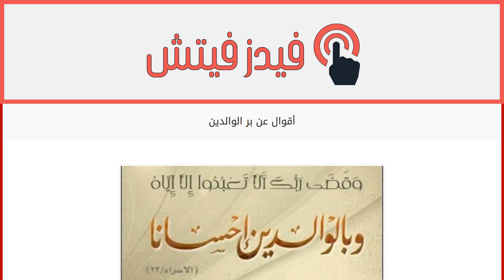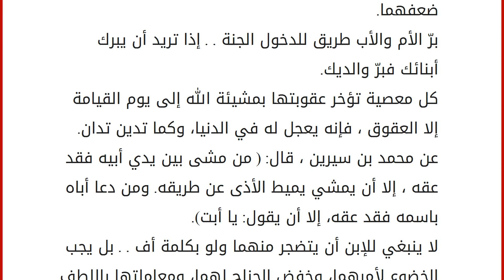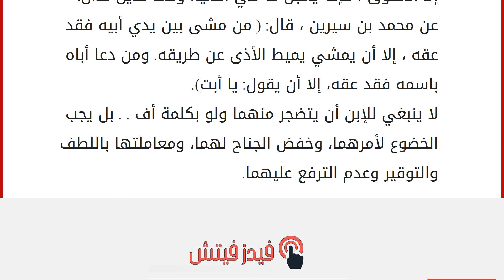أقوال عن بر الوالدين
إقراألمقال كاملا :
والله! لو ألنت لها الكلام، وأطعمتها الطعام، لتدخلن الجنة ما اجتنبت الكبائر. عليكَ ب برّ الوالدين كليهما . . و برّ ذوي القربى و برّ الأباعدِ . . ما في الأسى من تفتت الكبدِ . . مثلُ أسى والدٍ على ولدِ. وَاخْضَعْ لأُمِّكَ وَارْضِهَا فَعُقُوقُهَا إِحْدَى الكِبَرْ. أَطِعِ الإِلَهَ كَمَا أَمَرْ وَإمْلأْ فُؤَادَكَ بِالحَذَرْ . . وَأَطِعِ أَبَاكَ فَإِنَّهُ رَبَّاكَ مِنْ عَهْدِ الصِّغَرْ. إن الله تعالى قسّم هذه الحقوق وجعلها مراتب، وأعظم تلك الحقوق الحق العظيم بعد حقّ عبادة الله تعالى وإفراده بالتوحيد، وهو الحقّ الذي ثنّى به سبحانه وما ذكر نبيًّاً من الأنبياء إلاّ وذكر معه هذا الحقّ الذي من أقامه، يكفر الله به السيئات ويرفع الدرجات، ألا وهو الإحسان للوالدين. قلب الأم هوَّة عميقة ستجد المغفرة دائما في قاعها. لا ينبغي لك أن ترفع يديك على والديك. برّ الوالدين أن تبذل لهما ما ملكت ، وتعطيعهما فيما أمرا